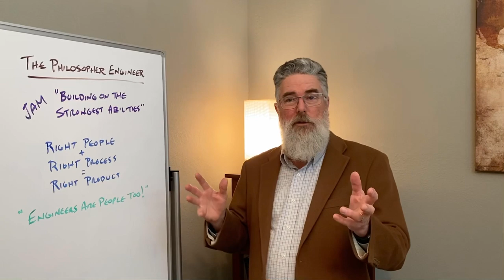TPE-M18 "Building on the Strongest Abilities"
THE PHILOSOPHER ENGINEER
Just a Minute! …or two with Mike - JAM

This is part of our March 2020 Game Plan – "One Month to Recalibrate"

TPE is for "The Philosopher Engineer" and M18 (March 18th) is for the 18th Episode in our March 2020 Game Plan.

This is part of the Theme - The Value of Resourcefulness.

I guess I could have just called it "Building on Strengths", but I wanted to emphasize "Strongest".
Everyone has strengths and weaknesses.  This is true for organizations as well.
With teams, we have the opportunity to build strengths on strengths and leave the weaknesses aside.

This is why it’s so critical to…
1. Match people with the right roles
2. Match teams with the right projects
3. Match leaders with the right goals

As you may know, we are focused on providing “Talent Optimization” for technology companies and that involves an awareness of the value of “people data” to efficiently and effectively use people data to optimize the performance of companies.

We are Experts in Talent Optimization for High Tech Companies.
Remember - “Engineers are People Too!”

Team Strategy and Alignment!
1. Alignment on Mission
2. Alignment of People
3. Alignment with Company

Our Secret Weapon… The Power of PI!

  Thanks, Mike